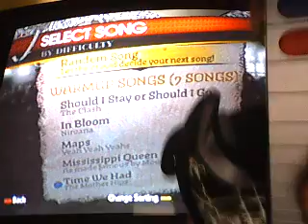rock band part 2